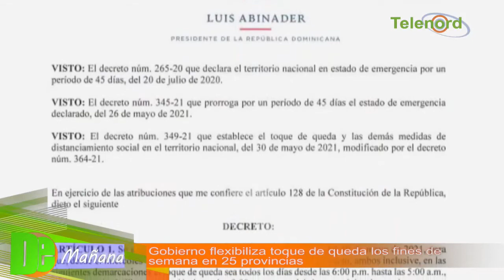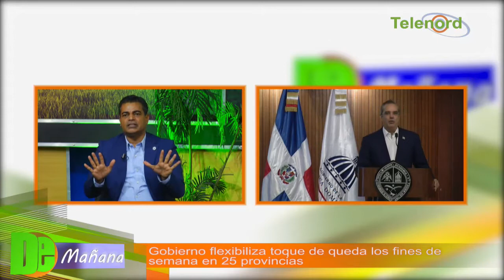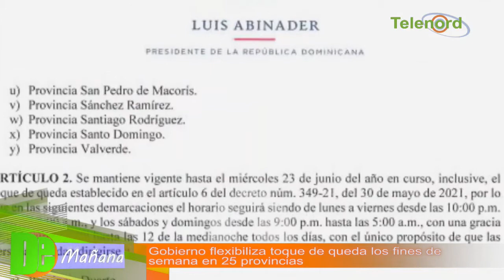Gobierno flexibiliza toque de queda los fines de semana en 25 provincias